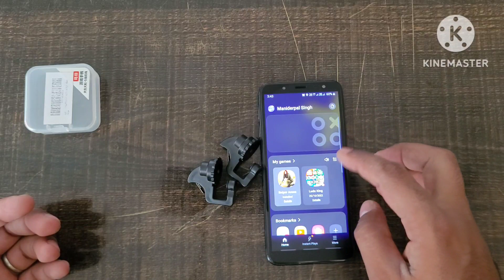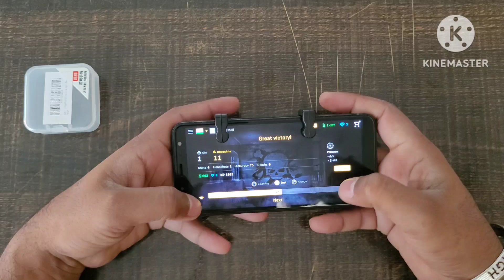All in ONE Gadgets Gaming lovers Pubg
BKN® Gaming Controller Trigger Aim Key L1 R1 Shooting Fit for Call of Duty COD, PUBG, Knives Out, for Survival Rules, for Survivor Royale, for Critical Ops, etc. (Black Wheel)

 Mobile Controller : BuyKarNow PUBG Mobile game controller will take your gaming skills to the Ultra next level, simulating a game controller experience. You can aim and shoot all at the same time!
High Sensitive：No Power supply and driver needed, easy to use and high precision, increase your game score.

Supported Devices：Designed for games on iPhone and android, PUBG, Fortnite, Knives Out, Rules of Survival, Survivor Royale, Battle Royale,Critical Ops.

Simple Operation：With the PUBG Mobile Controller, you can simultaneously move, turn, aim and shoot by using the index fingers to press the buttons, which can eliminate the trouble that use thumbs only to make all operations.
Hypersensitive：Shooting with your index finger while your thumb are moving, no delays. Easy to use and high precision, just enjoy your game.